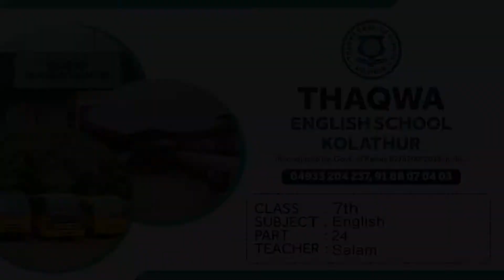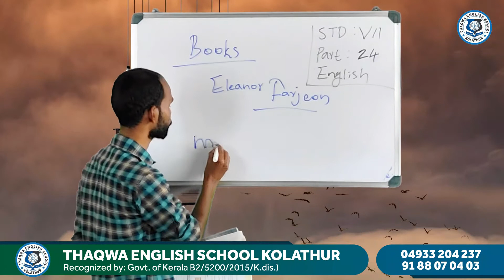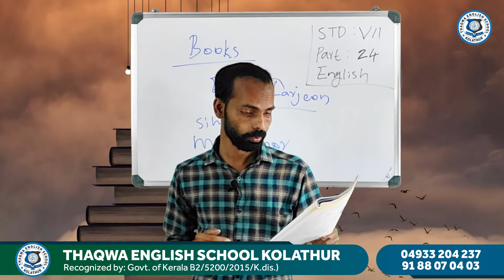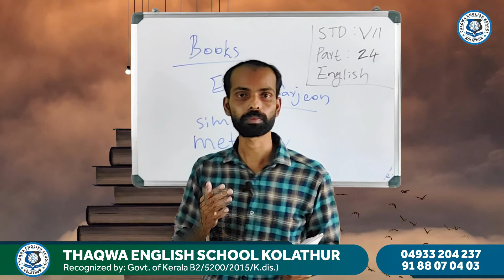Class 7 English Part 24 Salam